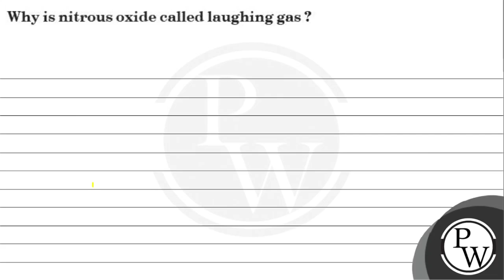Why is nitrous oxide called laughing gas ?